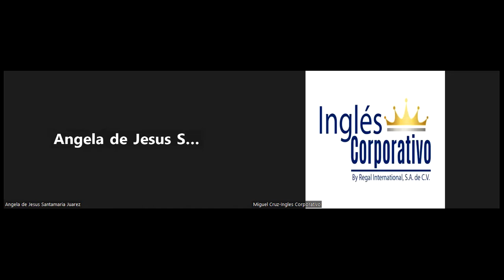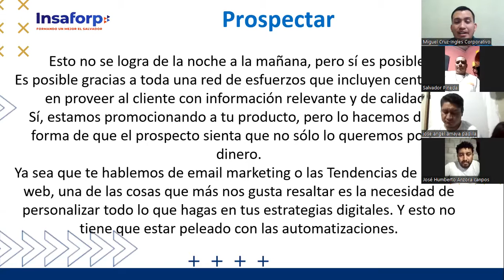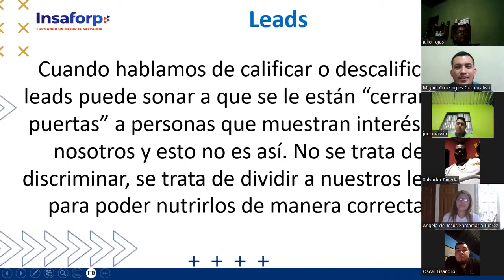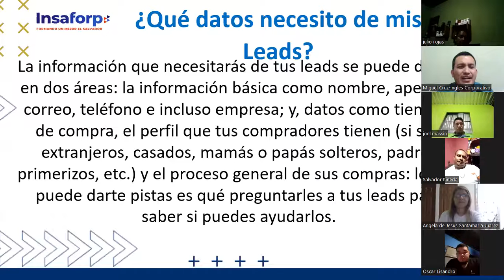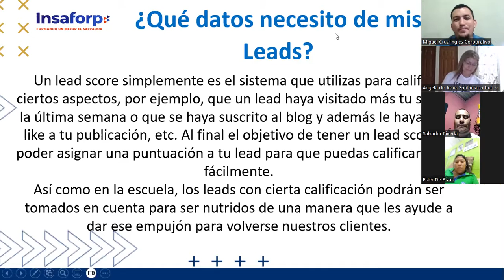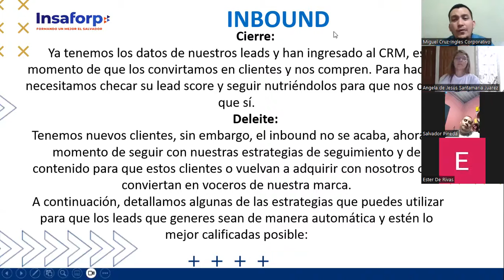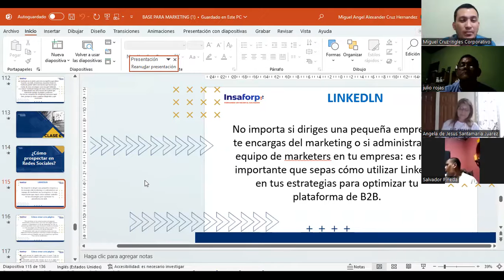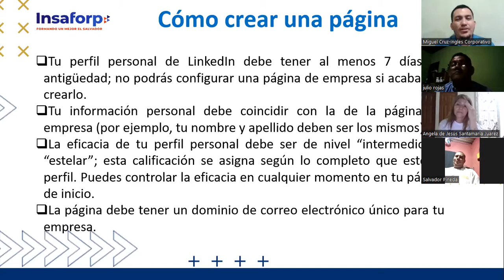CLASE 7-2023-23-08 VENTAS-01-8-9-PM-08-23-CRUZ-Cómo prospectar en Redes Sociales